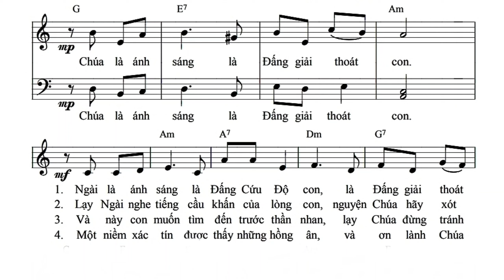Chúa Là Sự Sáng - Thánh Vịnh 26 || Tường Ân ( Đáp Ca Lễ Cầu Cho Các Linh Hồn 2/11 - Lễ Nhất )